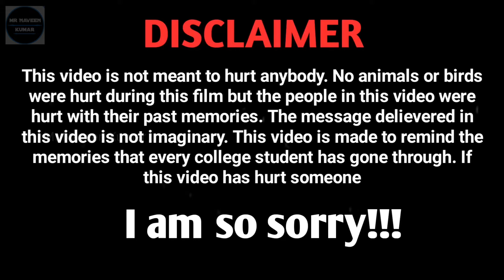Kalluri Salai : A musical journey • College farewell song • Tamil •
Kalluri Salai is a fun and jolly 🤣 video of the experiences that a college student goes through in his college life. This is made even funnier🤣 by using music to describe the journey that experience. This is a tribute song or a college farewell song.

I hope this video of "Kalluri Salai : A musical journey" brings your memories back.

Well everyone miss their college days, I am too one among them. Do you love💗 your college days?